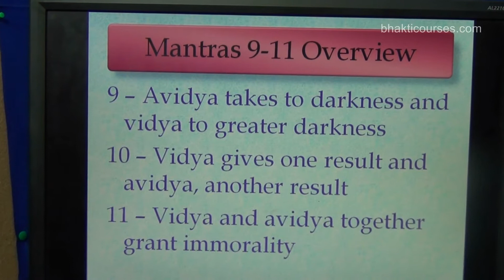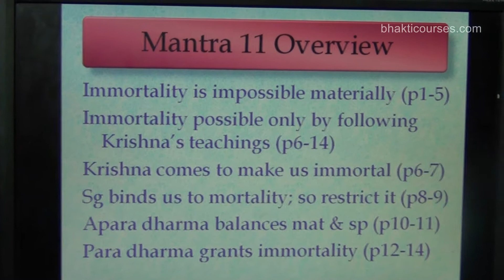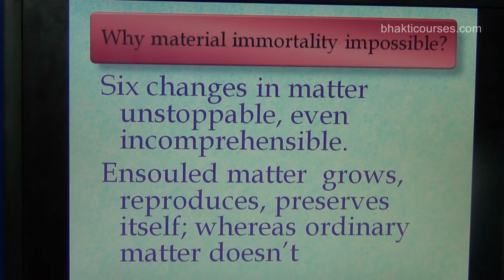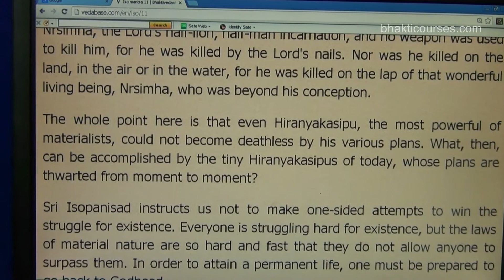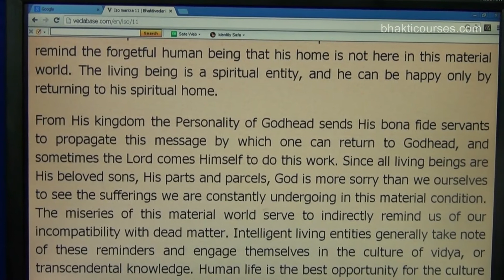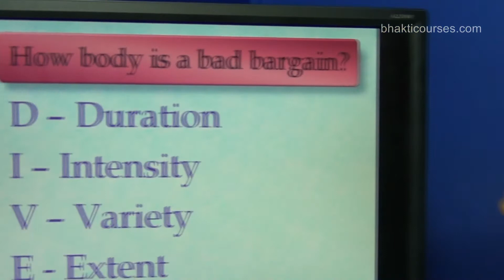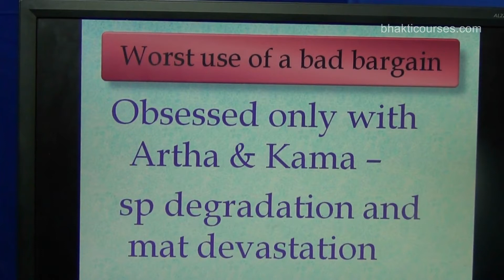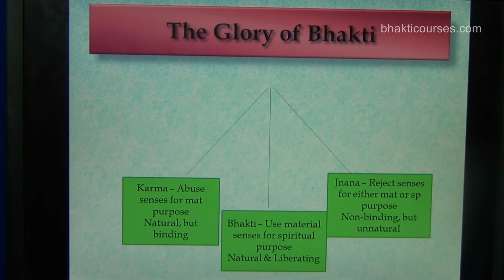Bhakti Shastri (013) - Sri Isopanisad Mantra 11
Bhakti Shastri (013)
Sri Isopanisad Mantra 11
Integrate spiritual and material knowledge while living in the world
Bhakti Shastri course teacher:
His Grace Chaitanya Charan Das

Course conducted by:
Bhaktivedanta Academy For Culture And Education (BACE)
Sri Sri Radha Gopinath Mandir, ISKCON Chowpatty, Mumbai, India
Difficulty watching the video?